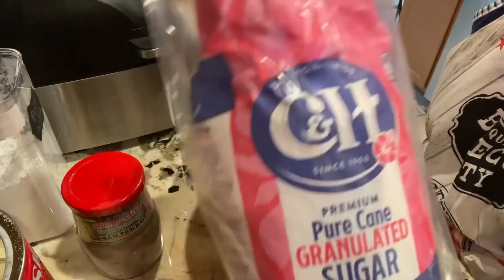Vlog 18: Canh Bún Ngon Ai Cũng làm được -Cô Hồng Cuộc Sống Mỹ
Cách nấu Canh 🍲 Bún Cực Ngon  đơn  giản tại nhà   Ai cũng  làm  được và  Ăn  Rau Muống luộc hay An theo Các loại rau sống  theo ý mỗi Gia Đình -,Cô Hồng